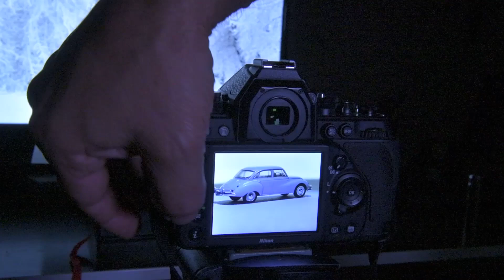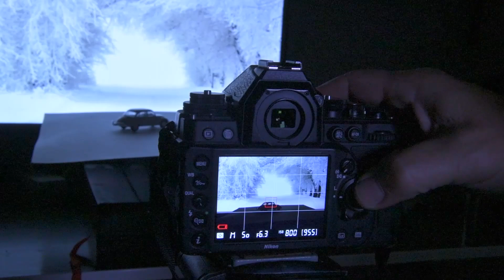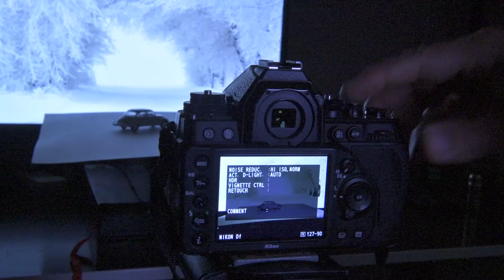Haciendo fotos sin salir de casa - Iluminación de objetos con linterna - Video 3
Seguimos iluminando distintos productos con linterna y logrando grandes resultados, todo sin salir de casa y con la idea de ampliar nuestra imaginación